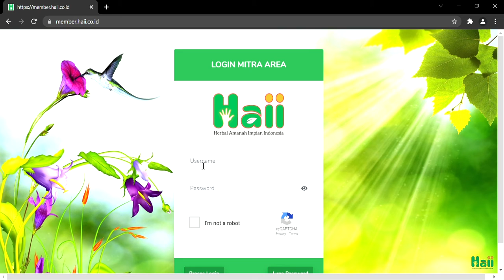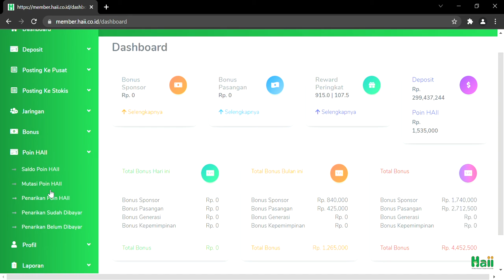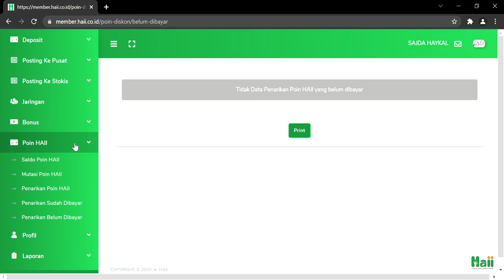Tutorial Cara Melakukan "Penarikan Poin HAII" Mitra Niaga HAII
Hallo sobat HAII kini Mitra Niaga bisa melakukan penarikan sangat mudah lho,
simak ya videonya